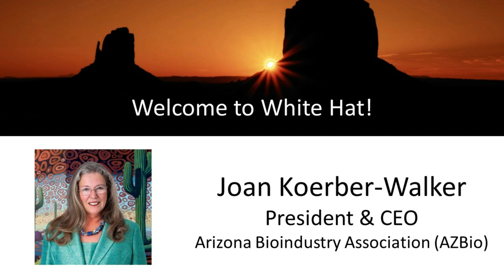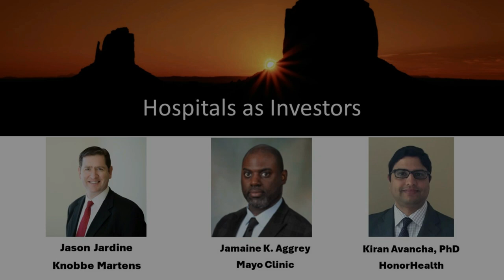Hospitals as Investors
Recorded Live at the White Hat Life Science Investor Conference on September 19, 2024 at the Phoenix Convention Center.

Moderated by Jason Jardine, Partner, Knobbe Martens

At Knobbe Martens, Jason’s clients include fast-growth and emerging companies seeking to acquire their first patent as well as middle market and major corporations with thousands of IP assets and multiple families of patents. Jason’s clients are international in scope, with special attention to California and Arizona businesses. His patent law experience spans the full range of life science disciplines, including biotechnology, pharmaceuticals, neutraceuticals and medical devices, and also chemistry, clean technology and hydrogen fuel cells, semiconductors, metal works/mining, action sports and fashion. He is also skilled in the area of computer science inventions related to hospital and emergency data management and the gamification of data.

Panelists:

Jamaine K. Aggrey, Director, Corporate Development, Mayo Clinic (Arizona)

Jamaine joined the Corporate Development team at Mayo Clinic Arizona (MCA) as a director in 2024. He is responsible for assisting MCA leadership in achieving their goals for growth and innovation. Prior to Mayo, Jamaine worked in corporate development and M&A roles with leading investment banking, financial service, and private equity companies. Jamaine has his BA in Economics from Brown University, and an MBA in Finance from The Wharton School at The University of Pennsylvania.

Kiran Avancha, PhD, Chief Innovation Officer, HonorHealth

Dr Kiran Avancha, is the inaugural Chief Innovation Officer for HonorHealth. He has been with HonorHealth-system for the past 7+ years. Prior to that role he successfully ran strategy and operations for HonorHealth Research Institute as their Chief Operations Officer. Under his direction HRI underwent a growth trajectory of 3-fold revenues and grew the team from 70 FTE to 200+ FTEs. He is also a healthcare & biotech entrepreneur, investor, mentor, and advisor for several medical, health-tech and device startups. As a PhD trained scientist and a licensed clinical pharmacist (RPh), he has over 16+ years of strategic, clinical, research and business leadership experience in biotech, healthcare innovation, business development, corporate strategy, M&A, and clinical development in industry, healthcare, and academia. Dr Avancha had successfully fundraised over $50M from VCs, PEs, HNIs and health-systems to build programs for both non-profit as well as for-profit sectors.